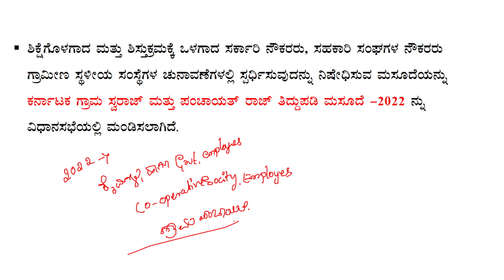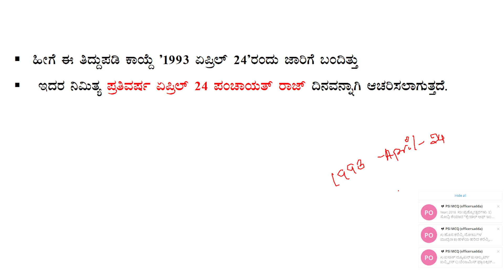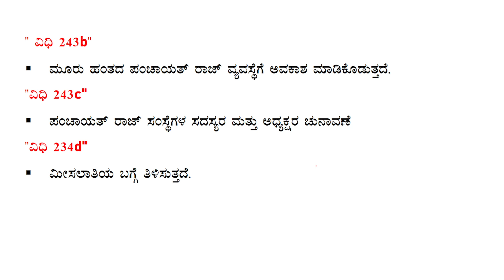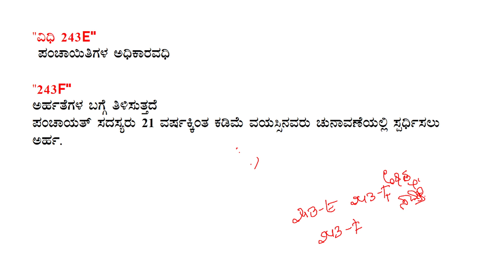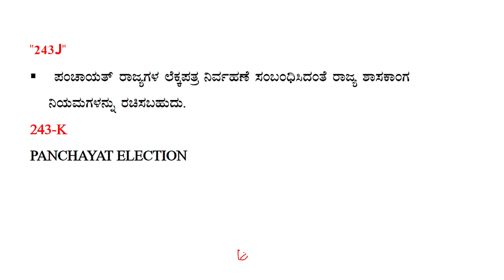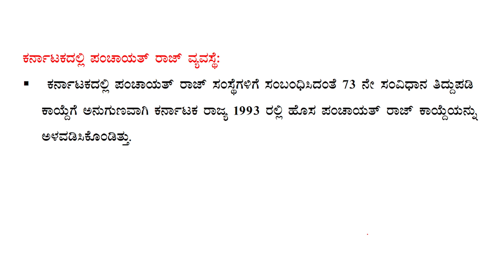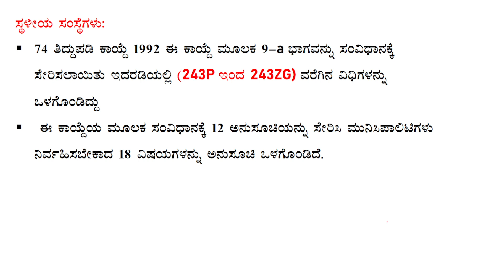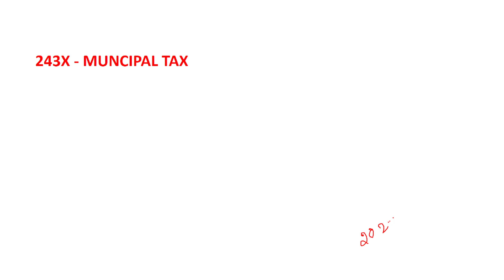Panchayat raj#amendment2022#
karunatdotin panchaytdevelopmentofficer Karnataka RDPR#Rural# Development#Grama#Swaraj#Karnataka#Panchayt#developments#Grampanchayat#Secretory#MGNREGA#Panchayat#Amendments#Swacch#Bharat#PanchayatKannada#PanchayatMCQ#LocalGovernment#Grampanchayat#Talukpanchayat#Zillapanchayat#Assistantcommissior#ChiefExcutiveofficer#PanchayatElection#Gramsabha#Panchayatnewschemes#PanchayatStaff#panchayatbudget#karnatakagramswaraj1993#

The Karnataka Gram Swaraj and Panchayat Raj (Amendment) Bill, 2022, seeks to disqualify those who have been sacked or handed over compulsory retirement from government service or cooperative institution from being a member of gram, taluk, and zilla panchayat
The Karnataka Gram Swaraj and Panchayat Raj (Amendment) Bill, 2022, which seeks to disqualify those who have been sacked or handed over compulsory retirement from government service or cooperative institution from being a member of gram, taluk, and zilla panchayat, was adopted in the Legislative Assembly on Thursday.

The Bill, piloted by Rural Development and Panchayat Raj Minister K.S. Eshwarappa, further seeks to disqualify those removed from the post of chairperson and member of cooperative institution from being the member of panchayats.